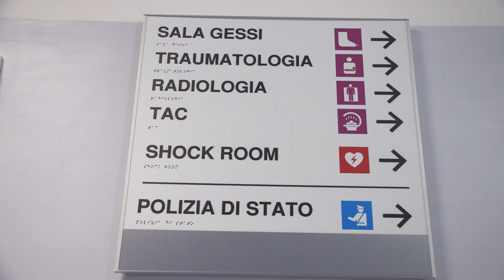A Pescara inaugurato il nuovo Pronto Soccorso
Taglio del nastro questa mattina a Pescara del nuovo e rinnovato Pronto Soccorso che potrà contare su una nuova e più efficiente struttura per rispondere alle esigenze dell’utenza